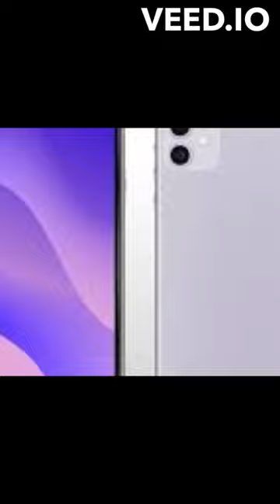Why the phone's camera on the left ?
Cosmetic plastic surgery
Breast augmentation
Rhinoplasty
Facial implants
Liposuction
Tummy tuck
Botox injections
Filler injections
Silicone
Saline
Cartilage grafts
Soft tissue augmentation
Plastic surgery materials
Plastic surgery procedures
Cosmetic surgery